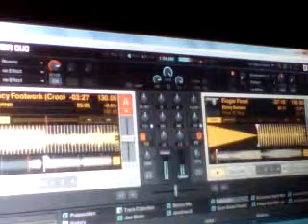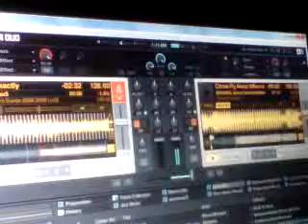DJ Spinmaster (NEW YEARS MIX)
Start off the new year right with a fresh going mix

Add me on facebook by click on the link on my profile!

1.) Fancy Footwork (Crookers Remix) - Chromeo
2.) Finger Food - Benny Benassi
3.) I Can't Help Myself (Laidback Luke Remix) - Bellatrax
4.) Calafornia Girls (MSTRKRFT Remix) - Katy Perry
5.) Not Exactly - Deadmau5
6.) Come Fly Away (Maurizio Gubell Remix) - Benny Benassi ft Channing